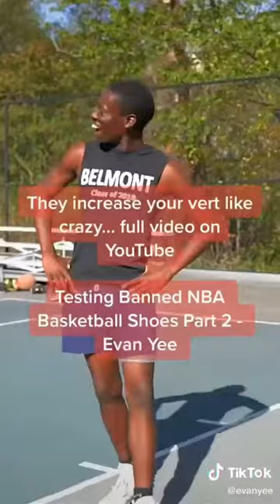BEST BASKETBALL MOMENT TIKTOK COMPILATION